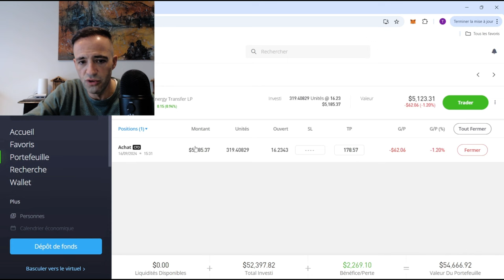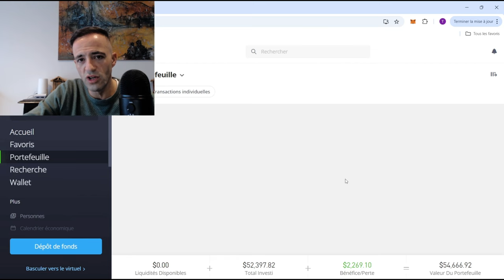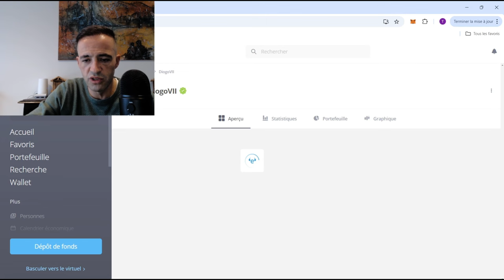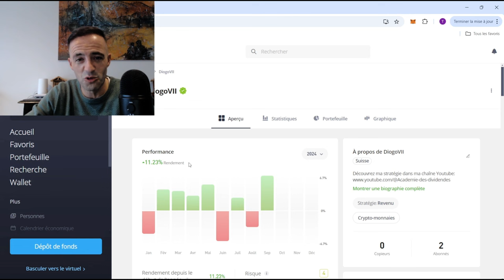Objectifs en bourse pour 2024 : 60 k Euros et 10% de rendement annuel !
Bilan après neufs mois, nous sommes en ligne avec l'objectif d'atteindre les 60'000 Euros d'ici la fin de l'année et d'avoir un rendement de 10%. La stratégie basée sur les investissements dans des entreprises solides qui versent des dividendes fonctionne et l'effet boule de neige est bien là.

00:00 Introduction